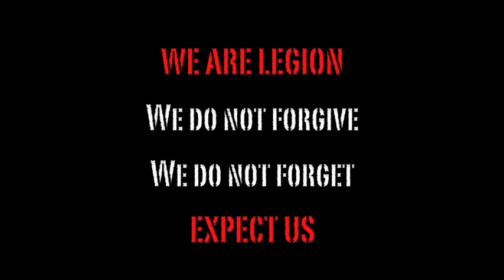GTA V ● LGSC Vs MSK1 II RDR Clan Vs Max Payne Clan on GTA V II Gameplay CroAmigo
Legion Clan ( RDR ) vs. MURDER SQUAT ( MAX PAYNE ).
Two fame Rockstar Crews in GTA V CvC.
8vs8 Team-Deathmatch.
Rules : Rng, no lester.

WATCH IT AND ENJOY IT.